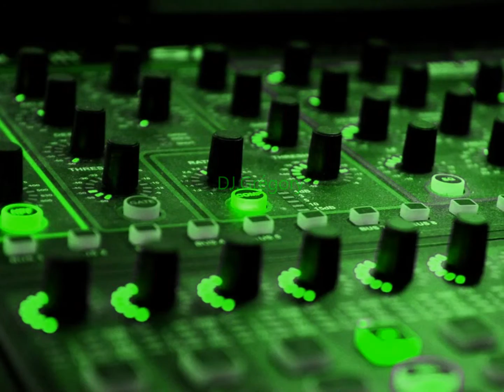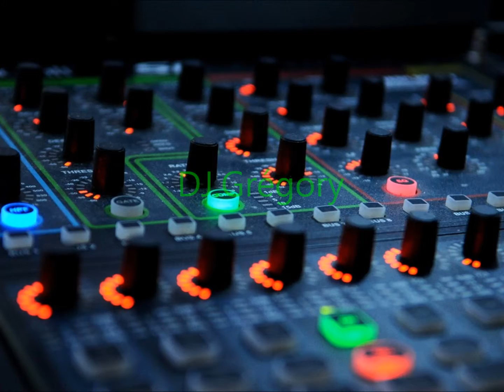DJ Gregory 119